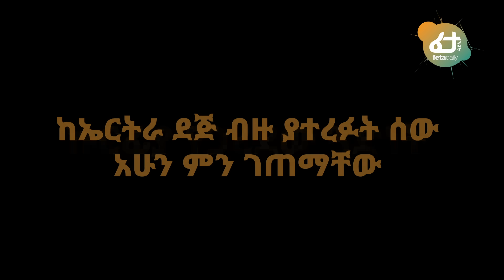Ethiopia - ከኤርትራ ደጅ ብዙ ያተረፉት ሰው አሁን ምን ገጠማቸው ኩርፊያ የጋረደው ጓድነት!